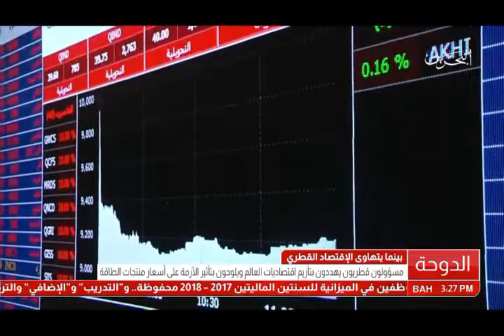البحرين: تقرير: مسؤولون قطريون يهددون بتأزيم اقتصاديات العالم